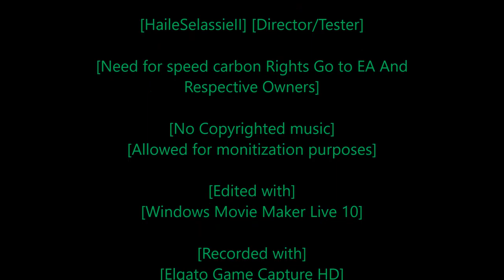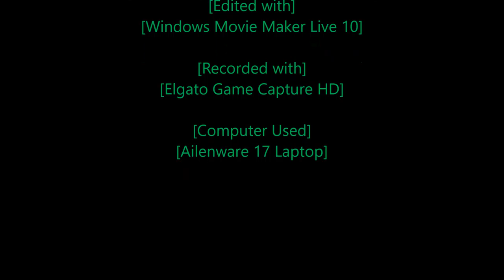[Rastafari Exposed] [Need for Speed Carbon] [Story Mode] [Ep.18] [HD]